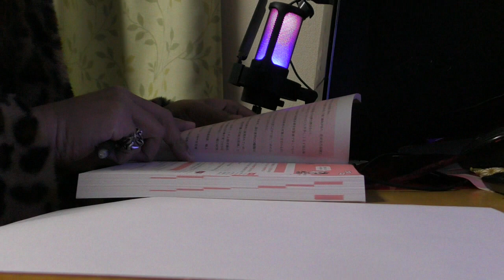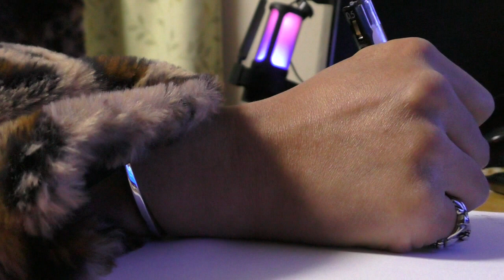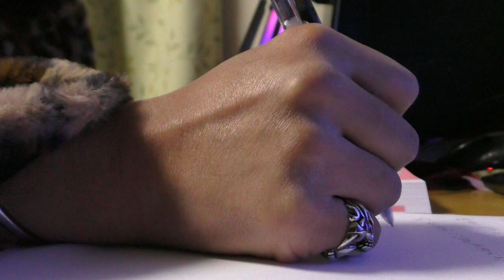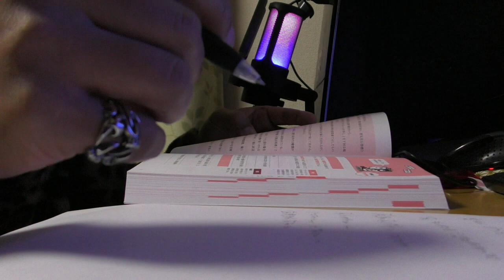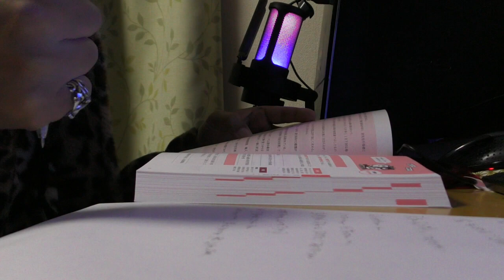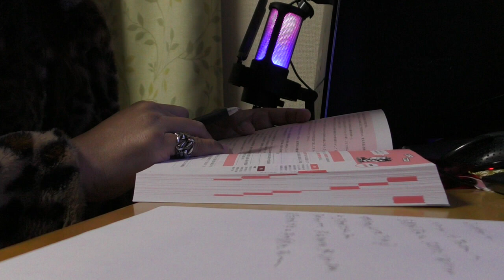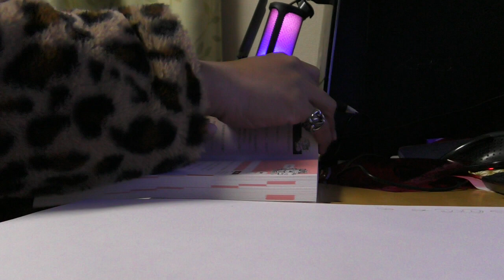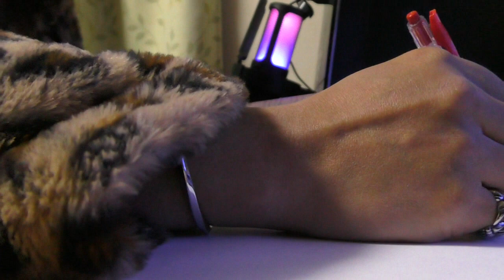【手話狂言師エル】神回【１０周年記念中！】勉強動画95（一緒に勉強しよう！BGMつき）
ブランクがあるからなー。初心者やなｗ
Where The Rain Grows
ベース歴1日がする曲じゃねーよ！じゃねーな！ｗ
パンクも好きだし、特にこだわりはないなーｗ
今月ベースが届くから、適当に弾いてみたいゾ！